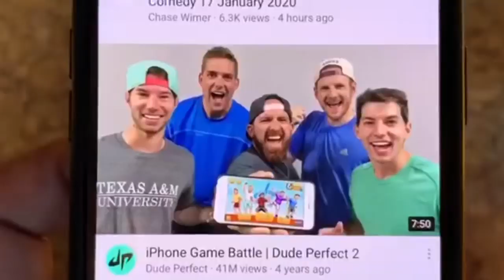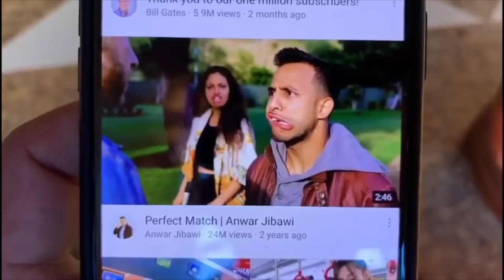how long should your video be? / តើវីដេអូរបស់អ្នកគួរមានរយៈពេលប៉ុន្មាន?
❤️Remember: if you want to get Monetization or success on YouTube very fast you have to follow Monetization policies.

Thanks 😊